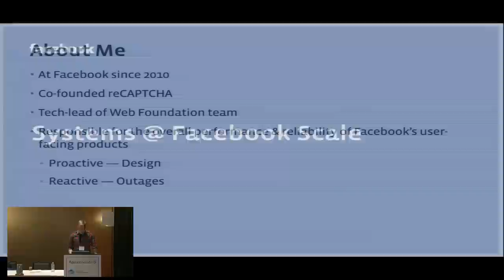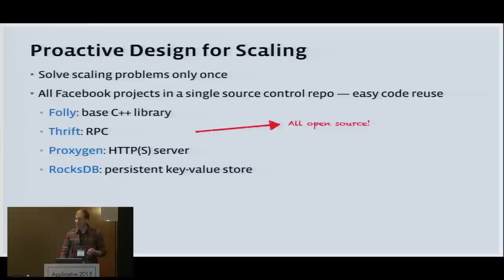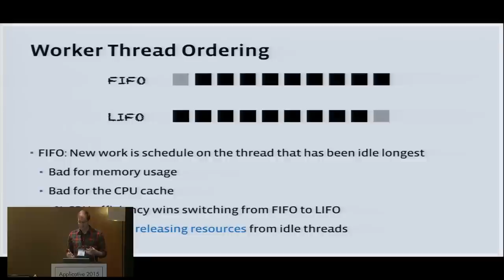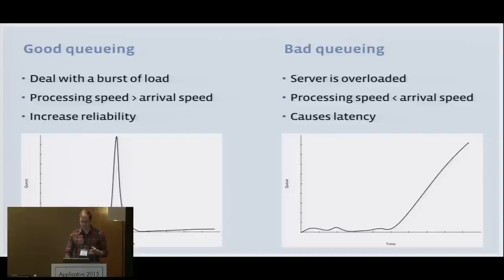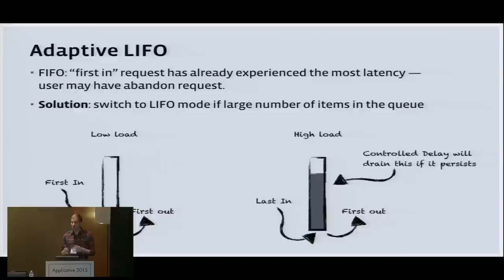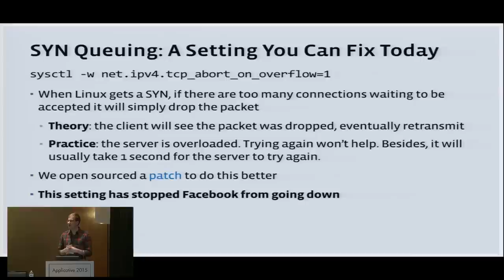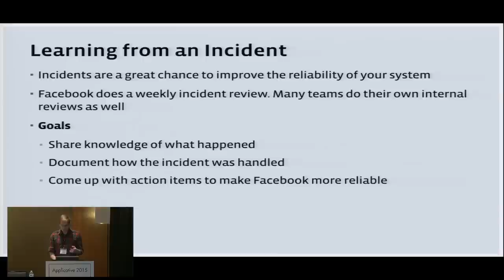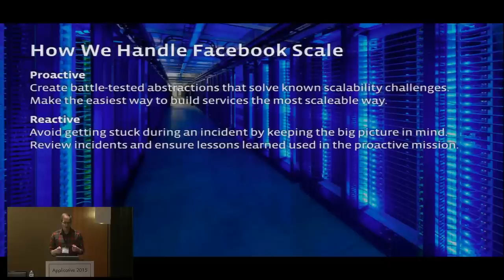Keynote - Systems at Facebook Scale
Behind it's infrastructure serving 1 billion users, the systems abstractions that Facebook uses provide performance and stability for it's services.

Ben Maurer will discuss some of the techniques that have made Facebook efficient and reliable ranging from preventing outages with smart queuing to optimizing memory usage for modern processors

Ben Maurer